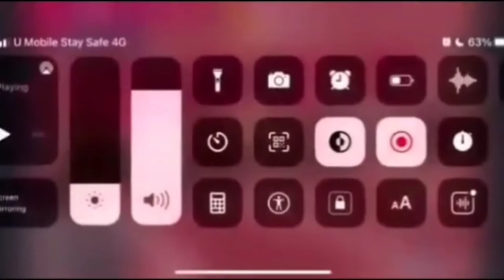CEK KIAH BUAT USAIN BOLT MENANGIS MENANG PERLAWANAN 100M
cek kiah menang 100m Dan beliau juga mendapat pingat Kerana dikatakan berjaya menutup mulut orang kampung Yang selama ini mengutuk cek kiah Kerana badannya